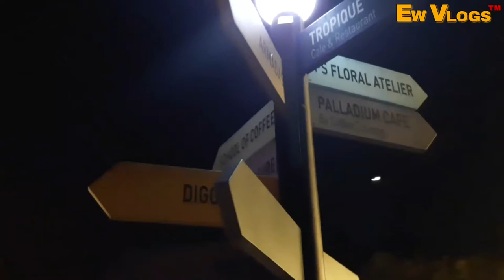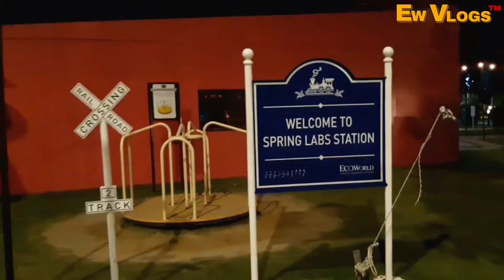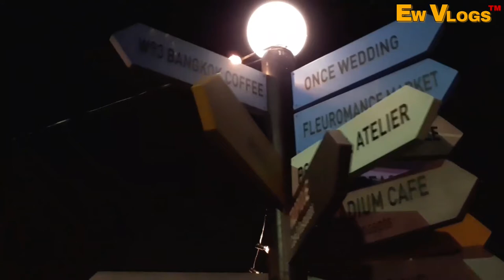Suasana malam Spring labs johor